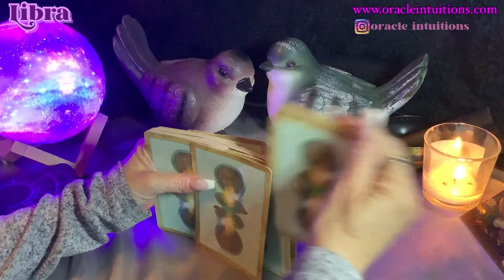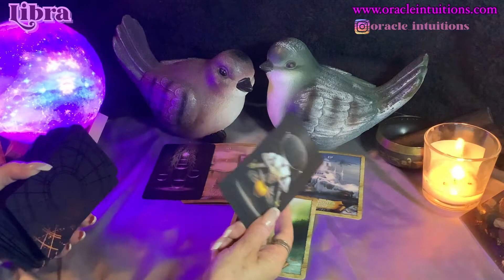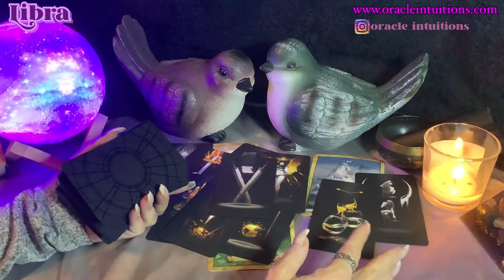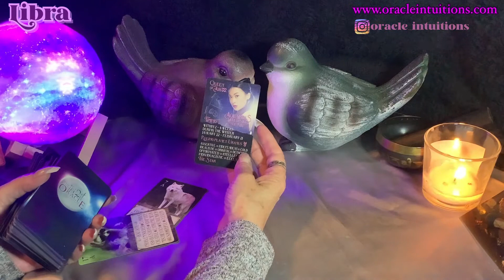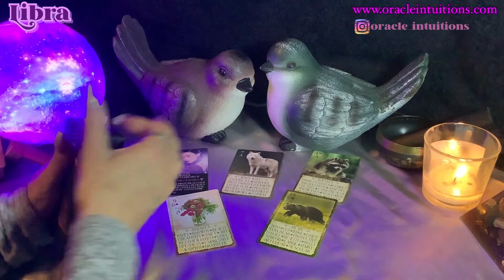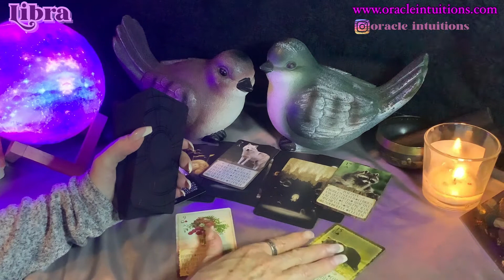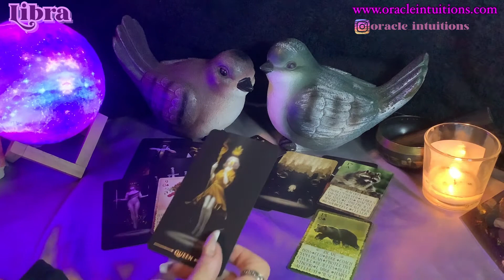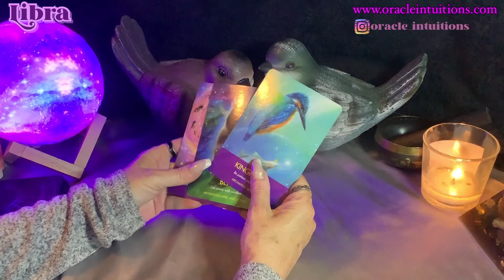Libra ♎️ The Choice is in your hands 🙌💕 May 27 - June 3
Libra weekly tarot reading for May 27th to June 3rd

Timelines:

00:00:00  - Intro

00:01:00 - Libra general

00:09:13 - Relationships

Readings on my channel are always free!!  If you wish to make a love donation towards my channel, it is greatly appreciated!